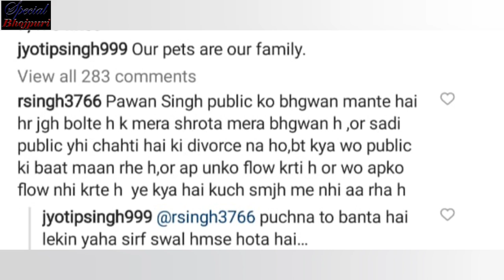Pawan singh क्यों जमकर बरसे अपनी पत्नी Jyoti Singh पर l